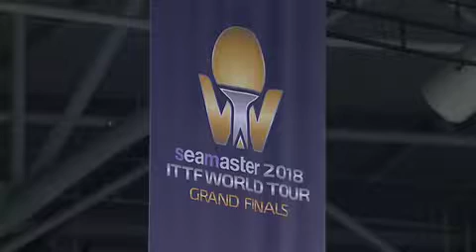BOLL Timo LIANG Jingkun ITTF TV